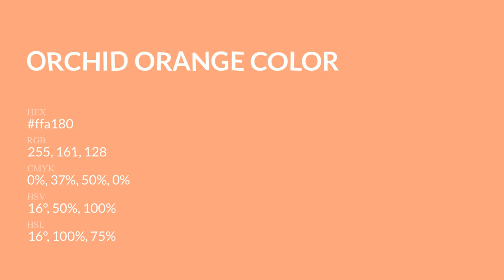Orchid Orange color ffa180 hex Cool Orange color ffa180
What color is Orchid Orange ? ffa180 hex, Cool Orange color ffa180

Hex ffa180 Color Code is also known as Orchid Orange color